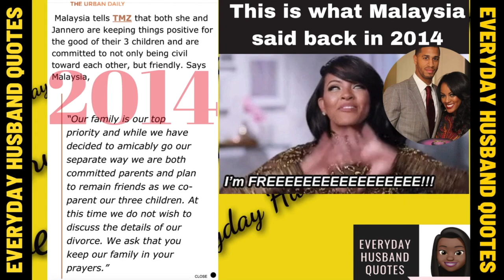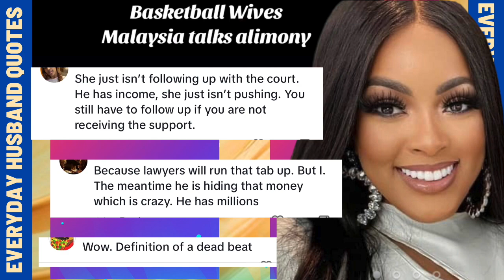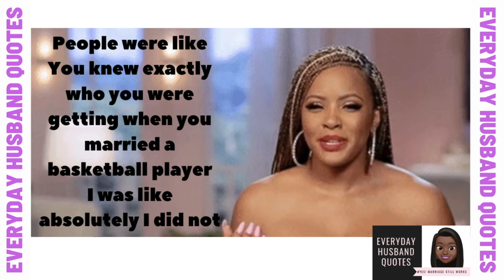Malaysia Pargo Exposes Jaw-dropping Revelation: Her Former Husband Despised Her On Basketball Wives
Hey Hey Guys and welcome welcome back to the channel ❤️
First, I hope you enjoy the video!
Secondly, Thanks for you support and always sowing into this channel ❤️

Who doesn't love Malaysia Pargo! Well in this video we talk about how her ex husband Jannero hated her being on Basketball Wives LA.  He was not supportive and he ignored her as a primary cast member on the show.  It's almost like he wanted no parts of it.  He also has not been very involved in his kids life for the last 10-11 years.  All I'm going to say is they are not babies anymore and they are old enough to express how they feel.  Poor Malaysia, because she has to handle these tough conversations alone.  Also, Shoutout to Carlos King on this amazing interview.   The link is below to the full podcast with Carlos King and Malaysia.   Bye ❤️

Sources: Malaysia on NEW SHOW Bold and Bougie, Divorce, Miscarriage, friendship w/ Brandi, WHY she left BBW

Monique Samuels Seems Sad after Spending First Christmas Alone as a divorcée and with her Children. Wow!  Her response was shocking to me!

Hmmmm should I agree with this statement: Kenny Lattimore's Says Men Who Lack Maturity Won't Marry You.  Actually I do!  I believe women mature faster than most men and that you should not marry a man until they are ready

Kenny Lattimore says his marriage with Judge Faith Jenkins will be different, I had to walk on eggshells when I was married to Chante Moore

Video Sources:
🌸Dear Future Wife Podcast: